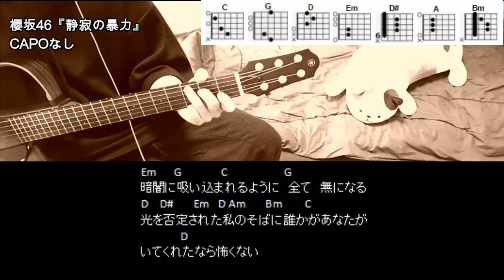櫻坂46『静寂の暴力』ギターコード【サビ練習用/歌詞】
櫻坂46『静寂の暴力』ギターコードです。